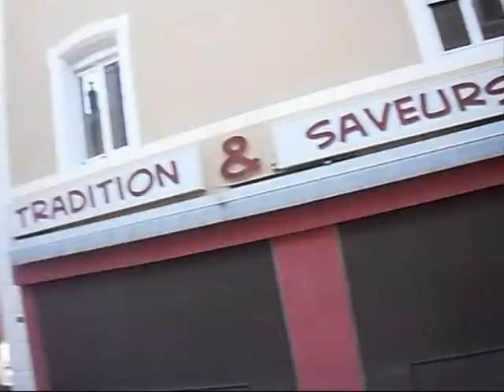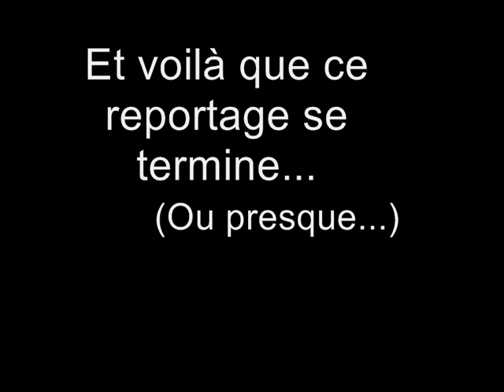Poney drive au mac do de st étienne de st geoire!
Les cavaliers de l'Isère vont au mac do!